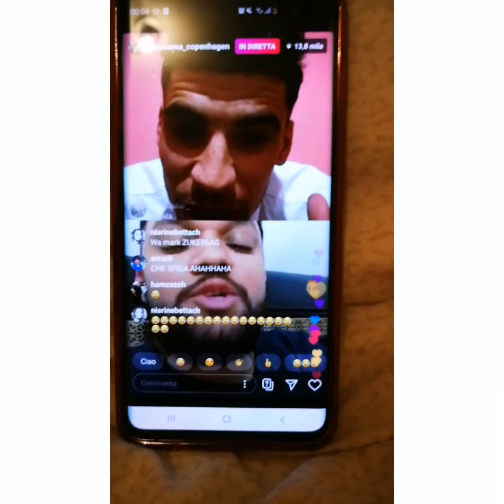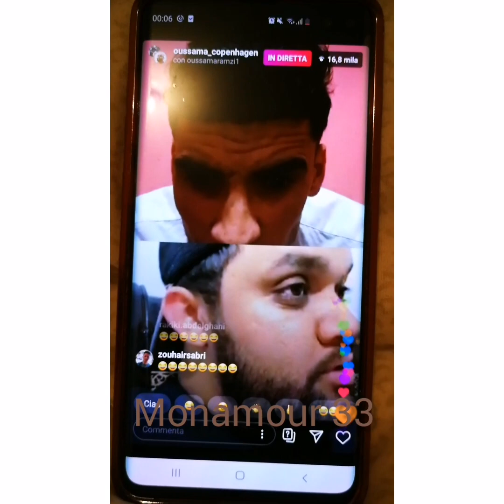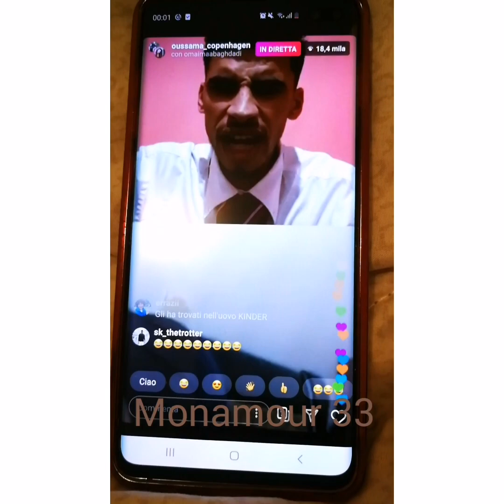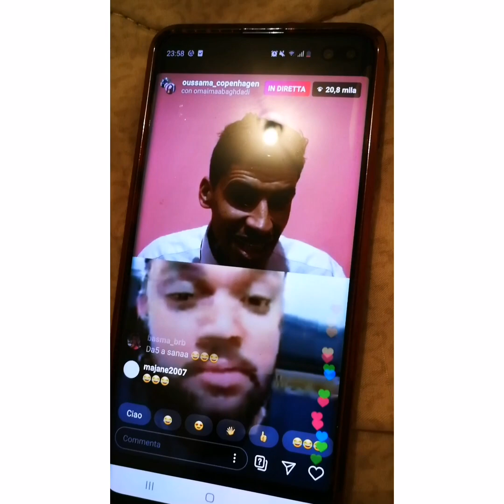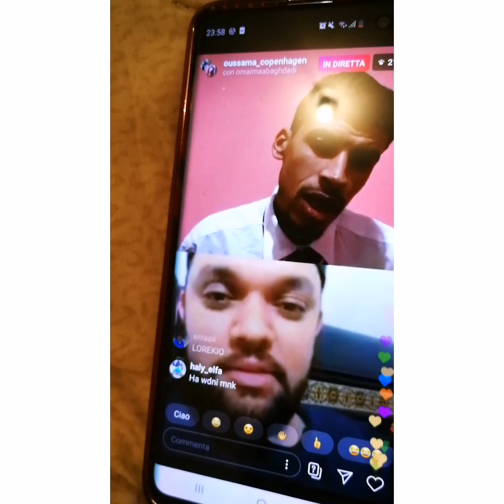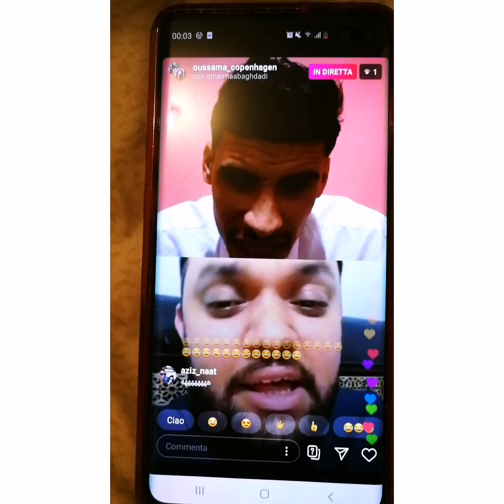oussama copenhagen vs galata la sfida، التحدي في اللغاتhhhhhhhh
cosa shushtesho hhhhhhhhhhhh